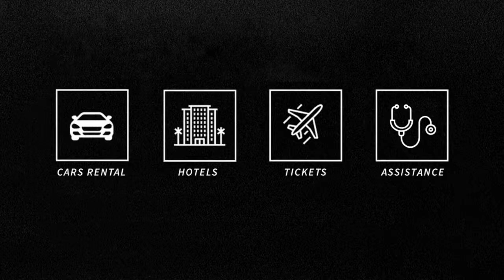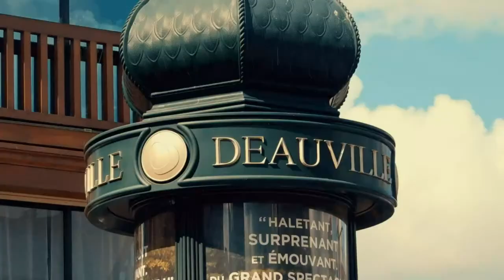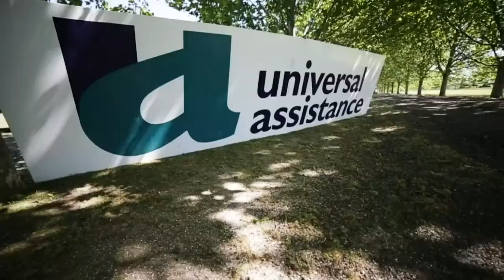La Ema Polo Mallet Cup